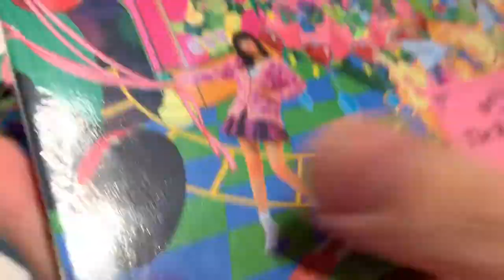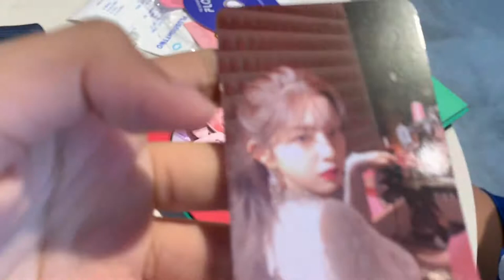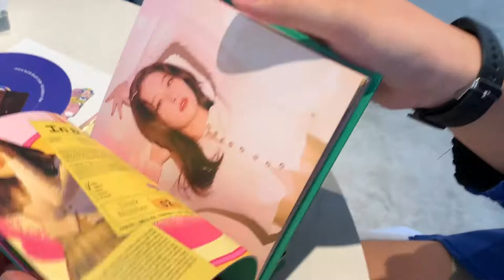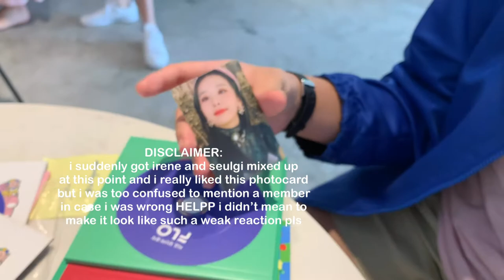red velvet unboxing vlog!!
so i went out with my friend and we decided to film my red velvet finale album unboxing in a cafe...!! hope you enjoy this short n fun video